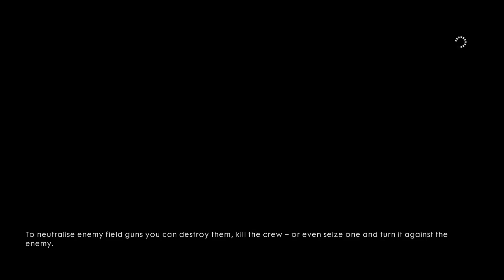Battlefield 1 (PC) Single Player Campaign Gameplay Walkthrough Part 3 @ 1080p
Battlefield 1 (PC) Single Player Campaign Gameplay Walkthrough Part 3 @ 1080p 60fps.